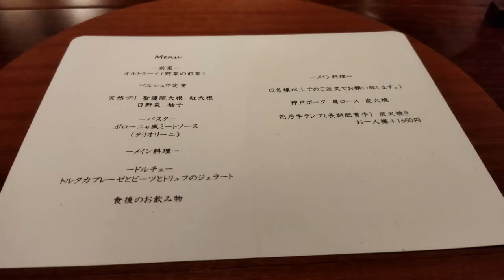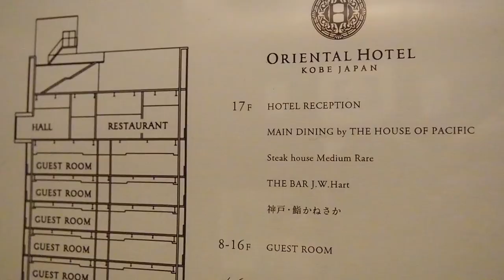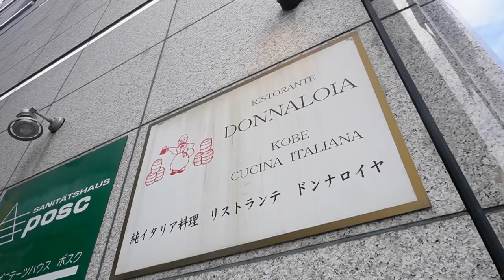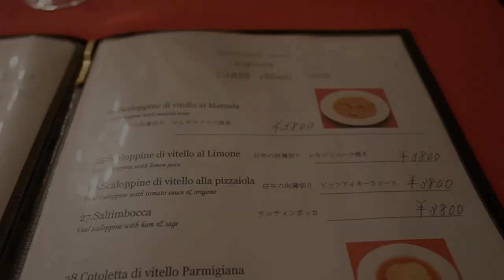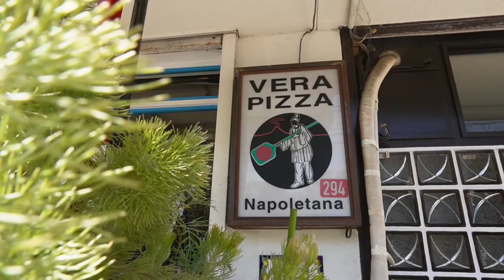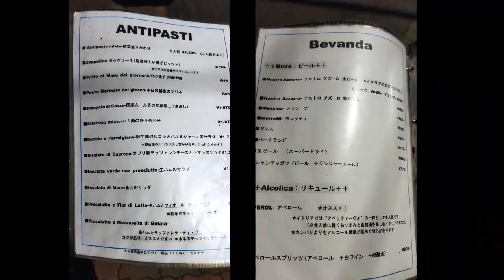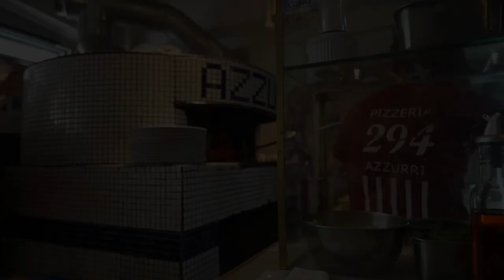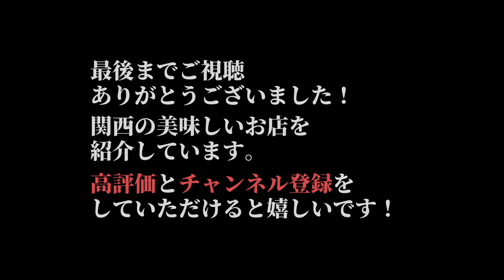神戸、とっておきのイタリア料理ランチ、オススメ４店 Kobe, Recommended Restaurant, Italian, Lunch.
この動画では神戸でお勧めできる美味しいイタリア料理店のランチを４店紹介しています。予算は3,000円～8,000円程のレストランを選びました。記念日やデートなどに最適なお店や、神戸最古のイタリアンと言われるお店、そして行列の出来るピッツェリアなどを紹介しています。レストラン選びの参考になれば幸いです。

This video introduces 4 delicious Italian restaurant lunches in Kobe. I chose a restaurant with a budget of about 3,000 yen to 8,000 yen. I introduce restaurants that are perfect for anniversaries and dates, restaurants that are said to be the oldest Italian restaurant in Kobe, and pizzerias where people line up. I would appreciate it if you could refer to the restaurant selection.

00:00 イントロダクション
00:13 ハナタニ
03:46 MAIN DINING by THE HOUSE OF PACIFIC
06:44 ドンナロイヤ
09:15 アズーリ

『ハナタニ』
兵庫県神戸市中央区中山手通1-27-12 富士産業ビル1F
MAP

『MAIN DINING by THE HOUSE OF PACIFIC』
兵庫県神戸市中央区京町25 ORIENTAL HOTEL１７F
MAP

『ドンナロイヤ』
兵庫県神戸市中央区加納町２丁目５−番１号 神戸滋慶ビル地階
MAP

『アズーリ』
兵庫県神戸市中央区山本通３丁目７−３ ユートピアトーア 1F
MAP